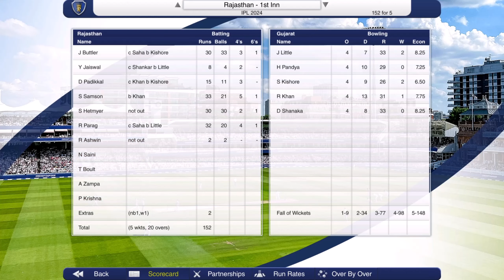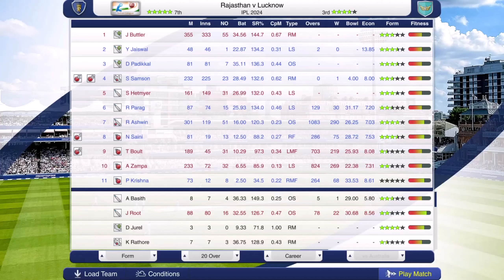THE DEFENDING CHAMPS! - Rajasthan Royals #5 - Cricket Captain 2023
Today we play the Gujarat Titans in the IPL competition on Cricket Captain 2023, can we put on a good performance as well take on 10th placed Gujarat?

Jos Buttler, Trent Boult, Yashasvi Jaiswal, Shimron Hetmyer, and Ravi Ashwin are all in action this IPL season! Can they help the Rajasthan Royals win their first championship since the first edition of the IPL?

Shoutout to our Channel Members 💚

Top Order: Mikey
Captains: Matho_461
Head Coach: Vincent